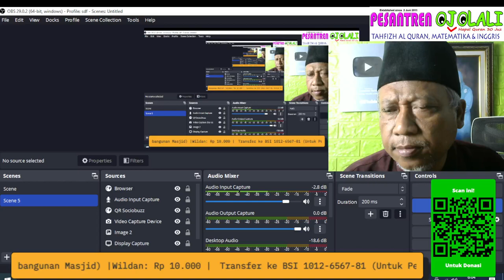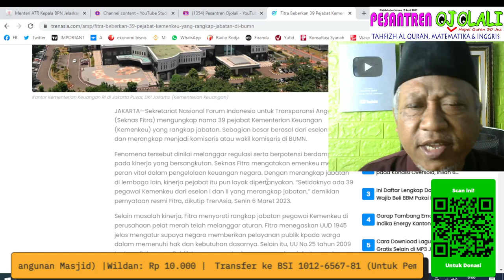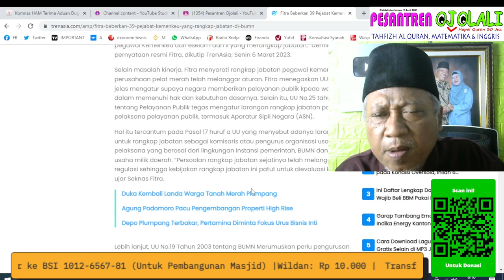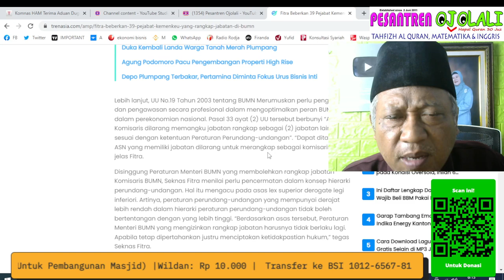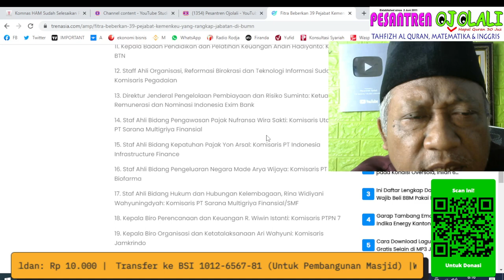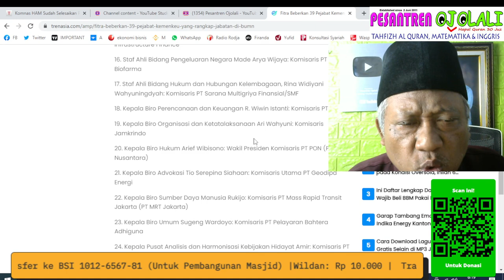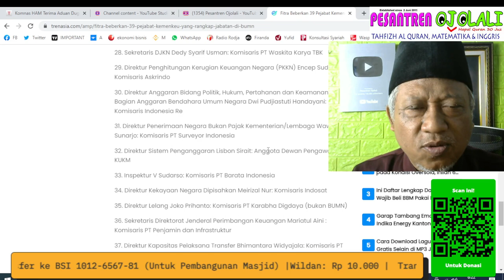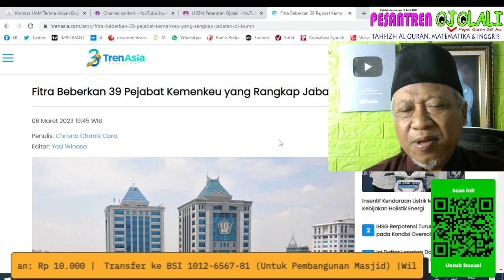PECAT MENKEU SR IMULYANI, SBG PERTANGGUNGJAWABAN ETIS ATAS DEMORALISASI DI TUBUH KEMENKEU